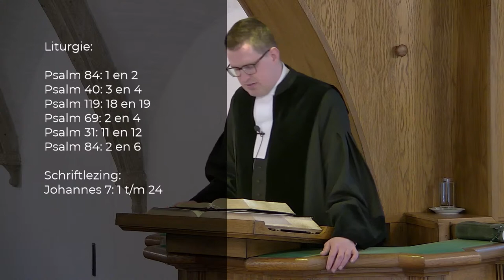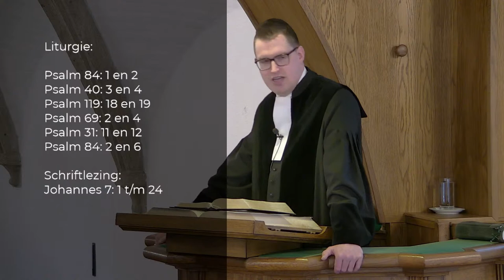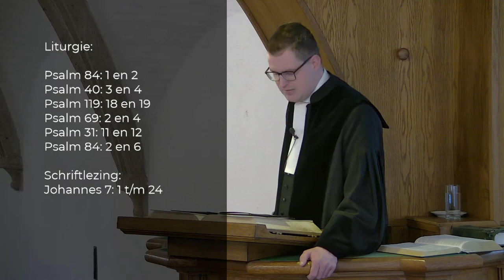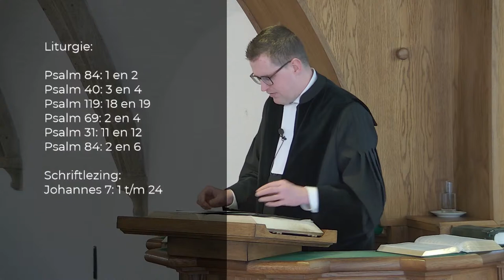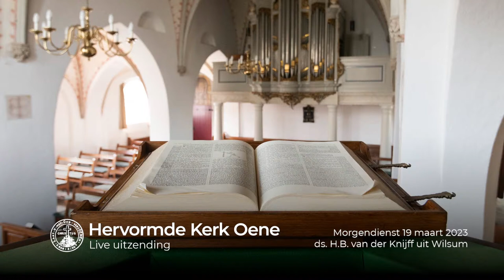Hervormde Kerk Oene | Morgendienst 19 maart 9:30 | Live Kerkdienst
Hier kunt u de morgendienst van zondagmorgen 19 maart 2023 bekijken. De dienst zal starten om 9.30 uur. De voorganger in deze dienst is ds. H.B. van der Knijff uit Wilsum.

Liturgie:

Psalm 84: 1 en 2
Psalm 40: 3 en 4
Psalm 119: 18 en 19
Psalm 69: 2 en 4
Psalm 31: 11 en 12
Psalm 84: 2 en 6

Schriftlezing:
Johannes 7: 1 t/m 24

Collecten:

1. Diaconie
2. Kerk
3. Energiekosten